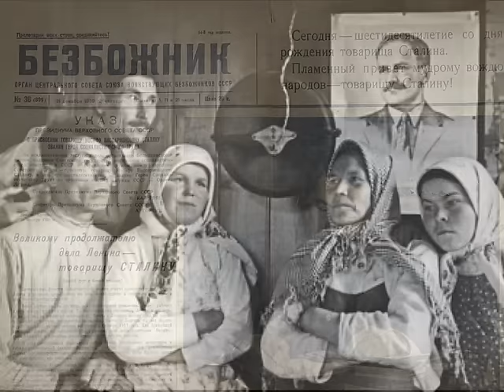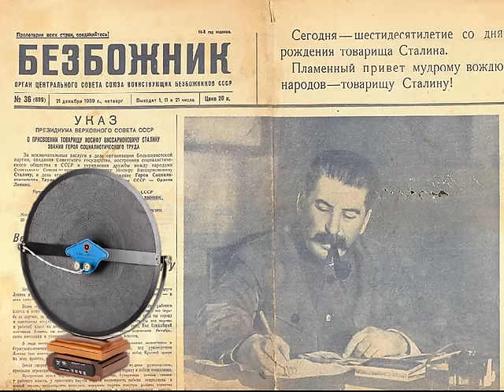"Егор Иркутский" - Г. А. Пашкевич (Аудио рассказ)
Содержание: По Сталинскому указу проводится довоенная радиофикация сёл. Один из жителей села Кардаво, Егор Иркутский, пожелал установить радиоточку не в доме, а где-бы вы думали?, на кусте черёмухи под окном..
Это один из рассказов Геннадия Александровича, вошедшего в сборник под названием - "Кардавские рассказы".
Рассказ звучит в авторском исполнении.